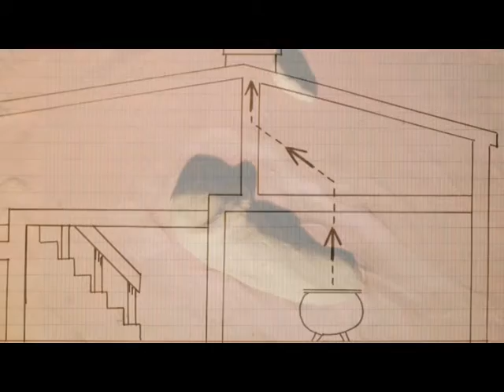OSSOULANCE 812 - élémarsons - labo collectif de stop motion experimental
Film d'animation de C. de Trogoff et L.L de Mars sur une musique de Elemarsons (J., François coquet et L.L. de Mars)